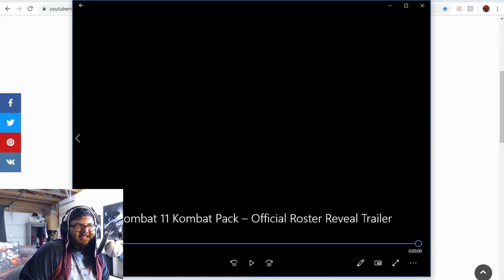SHOTGUNS, CHAINS, AND CROWBARS OH MY! || Kombat Pack 1 Reaction (Mortal Kombat 11)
Now... we wait... for a while...